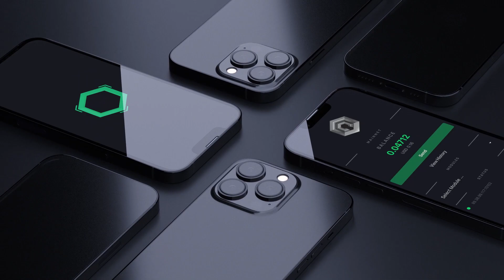ENGRAM Desktop & Mobile Wallet for Android Devices - Join the BETA Test Today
Introducing DERO Projects ENGRAM Desktop & Mobile Wallet for Android Devices!